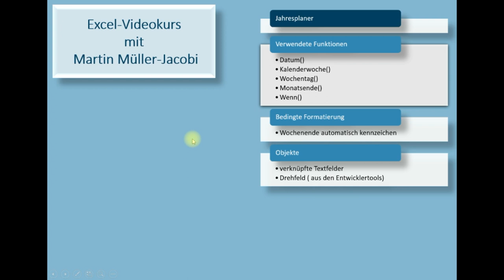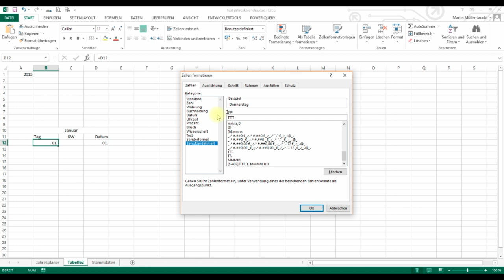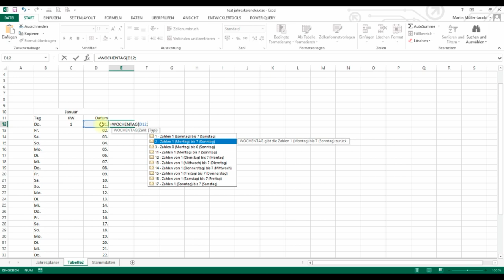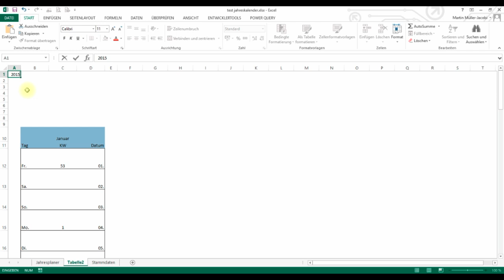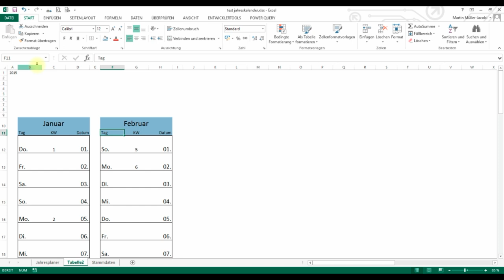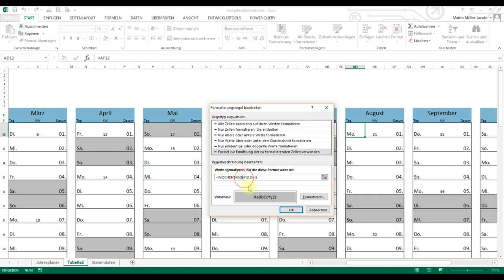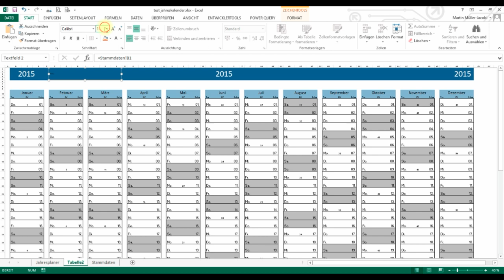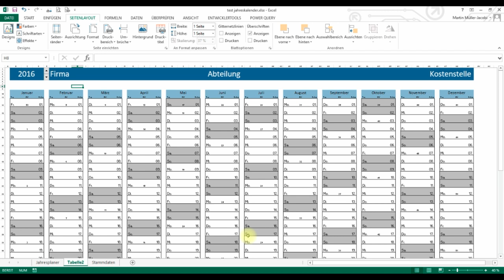Kalender - Jahresplaner Excel 2013 - Teil 1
In diesem Video wird gezeigt, wie ein Jahresplaner erstellt werden kann.